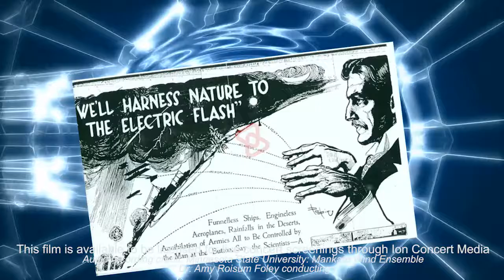Visuals for Coil by Steven Bryant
SYNCD VIDEO FOR LIVE EVENTS
Film: Ion Concert Media
Available to be screened at your next concert with Ion's Muséik technology!

Steven Bryant’s popular score for concert band and electronics is given a visual treatment that perfectly matches the raw energy of the music. Video creator Scott Winters uses images of Nikola Tesla and his inventions to build a powerfully rhythmic visual worthy of an NYC dance club. This music and video pairing is certain to leave an impact on your audience!

The film is available to be performed with your concert band through Ion Concert Media using our easy digital sync platform called Muséik.

BONUS!!  The electronic audio files intended to be played along with your live performance are written right into the Muséik files so one person is able to drive both the video and the audio simultaneously!!

Audio recording credit: Minnesota State University: Mankato Wind Ensemble, Dr. Amy Roisum Foley conducting